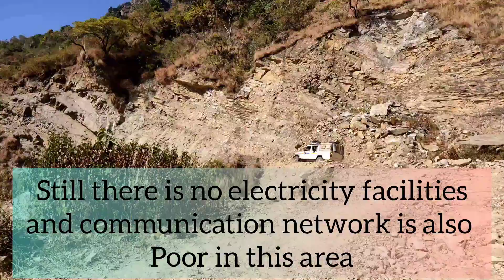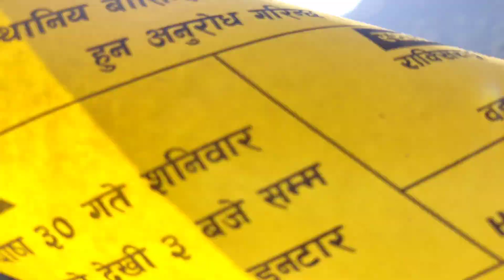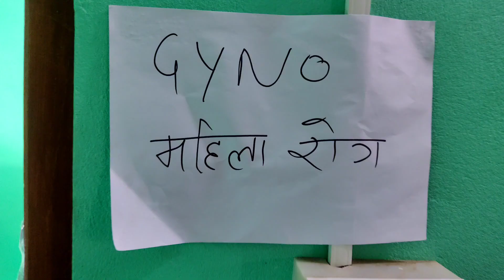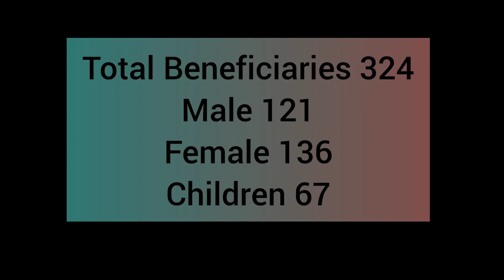Health Camp Khairang - Makawanpur 2023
Music Credit